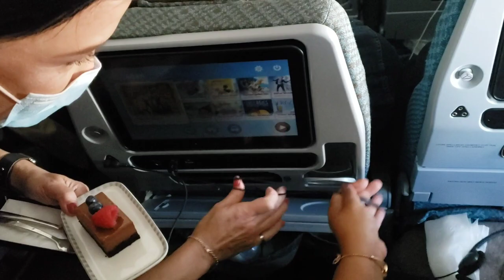Baby's birthday in Air - Specal thanks to Singapore Airlines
Shorts In Singapore airlines you can book a cake for free to celebrate birthday party in air if you're traveling on your birthday. just call customer care and say you are traveling on birthday and you need a cake.